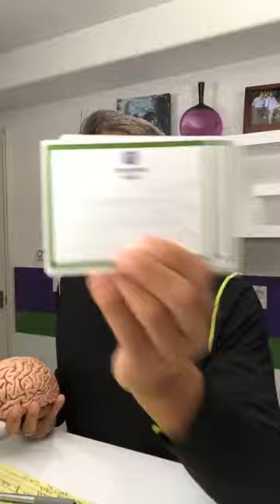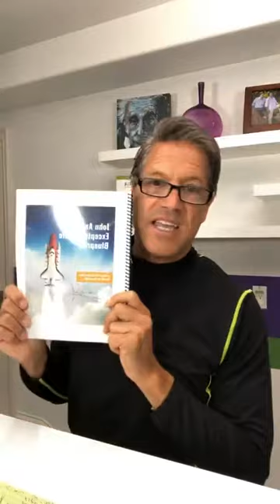How to Stay Mega PRODUCTIVE In This CHAOTIC TIMES! - John Assaraf Live Motivation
John Assaraf
Helping you achieve your BIGGEST goals and dreams faster and easier than ever before. New York Times Best Selling Author. Mindset/Performance Expert

First 5 Minutes Automated Transcript:
00:01
hey there great morning I'm gonna talk
00:03
about my daily routine all right so we
00:07
are going to talk about my daily routine
00:10
I'm gonna share with you how I use my
00:12
goal cards how I use my exceptional life
00:16
blueprint every single day and how do
00:19
you stay mega productive right these are
00:23
crazy chaotic times and what are we
00:27
supposed to do when our whole lives have
00:29
been disrupted mentally emotionally
00:31
physically spiritually financially right
00:34
so what are you supposed to do to stay
00:36
on track how do you really get the most
00:38
out of your day how do you earn more
00:41
money how do you stay healthier how do
00:43
you have a better relationship in the
00:45
midst of all that chaos so that's what
00:47
you want to hear today if you want to be
00:49
a part of understanding the framework
00:52
and the process that you can use in
00:55
these crazy times to actually achieve
00:58
more have more be more you're in the
01:01
right place and I want to share with you
01:04
something that's really really critical
01:07
and it's how to use these gold cards
01:10
that I have these creatives for all of
01:12
my clients and I have them on my desk I
01:14
got tons of them on my desk that I can
01:17
use all the time so first a farmers do
01:20
you have a daily routine do you have a
01:21
morning routine do you have an afternoon
01:23
routine you have an evening routine now
01:26
that most of the world is at home most
01:30
people do not have a routine or they
01:33
have a bed they're not deliberately
01:35
focusing on how to be maximally
01:38
productive every single moment of every
01:40
day and since your greatest asset is
01:43
time the question is are you using time
01:47
well there is no such thing as time
01:49
management no such thing the only thing
01:53
you can do is manage what you do in time
01:56
and when you manage what you do in time
01:58
you're either gonna be highly productive
02:01
or you're gonna waste a lot of time so
02:05
what do you do when you wake up what do
02:08
you do when you first wake up I'm gonna
02:11
share a couple things with you number
02:13
all right when you first wake up that is
02:17
your time to set the tone for the day so
02:20
are you getting up and going and doing
02:23
something productive or unproductive
02:24
what about starting off everyday as you
02:28
wake up as you open your eyes why not
02:31
start with a gratitude practice what are
02:36
you grateful for if you woke up this
02:39
morning and you put your feet on the
02:40
floor you can be grateful for being
02:42
alive do you know what that does to your
02:45
brain what does it do to your brain when
02:48
you are grateful and you think of
02:50
something your rig before you're
02:51
actually releasing the neuro chemicals
02:54
of whatever it is that you're grateful
02:55
for so if you aren't grateful for your
02:58
health if you're grateful to your family
03:00
if you're grateful for being alive
03:01
you're releasing those neuro chemicals
03:04
of gratitude which does what makes you
03:06
feel good so every morning I start off
03:09
with what I am grateful for that's
03:11
number one number two before I before I
03:15
get into number two is this you are
03:20
developing new habits right now
03:22
especially if you're at home and the
03:24
question I want to ask you is are you
03:27
developing empowering habits or are you
03:29
developing disempowering habits a lot of
03:33
people aren't considering the fact that
03:35
if you're at home for two weeks four
03:37
weeks six weeks eight weeks your new
03:40
patterns are being created in your brain
03:44
and if you repeat any pattern for 30
03:47
days 60 days 90 days and you reinforce
03:50
it that pattern becomes a habitual
03:52
pattern so if you are focusing on
03:56
constructive patterns guess what happens
03:59
you build constructive patterns in your
04:02
brain and that then drives all of your
04:04
thoughts emotions feelings sensations
04:06
and behaviors so if you just think that
04:08
you're on vacation right now at home
04:11
working for home and there's no effect
04:14
on that you are making a serious error
04:17
in your judgment now of all times is one
04:20
of the best times for you to be able to
04:22
focus on empowering patterns versus
04:25
dissing
04:26
in patterns constructive ones instead of
04:28
destructive ones and positive ones
04:31
instead of disempowering ones alright so
04:35
not sure why you know so many people
04:39
think that now they're on vacation and I
04:42
need to put this on pause for one second
04:45
here not sure what what just happened
04:49
but it seems like one of my videos just